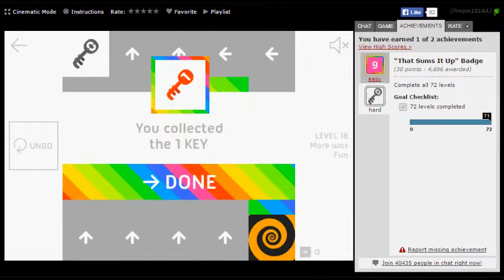9 (Hard Badge)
''That Sums It Up'' Badge